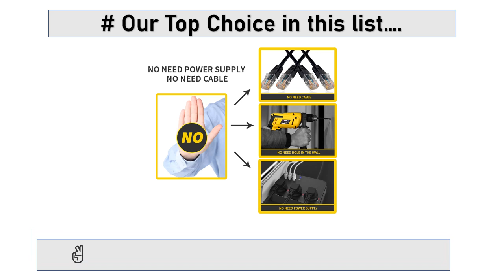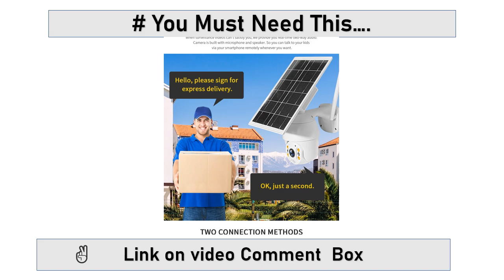Top 5 Best Solar Security Cameras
1. LS VISION 4MP WIFI Security Camera 6W Solar CCTV Video Surveillance Camera 4G Sim Card Slot Audio PTZ Wireless IP Camera Outdoor.

2. PEGATAH 8MP 4G Wireless Solar Camera 4K WiFi Dual Lens 4X 10X Solar Panel Human Detection PTZ Security Cam Waterproof ip Cameras.

3. SHIWOJIA Camera 4G SIM Card 5MP HD Solar Panel Outdoor Monitoring CCTV Camera Smart Home Two-way Intrusion Alarm Long Standby.